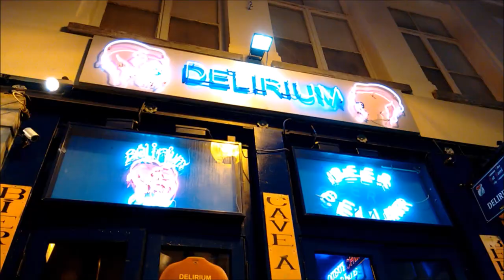Beeriod Teaser Trailer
Beeriod is one man's odyssey in all things Beer!

Host Liam Amani will take his love of beer from his home land of England, through Europe to Australia and Beyond.

for more info follow Beeriod -
Google +: +BeeriodBrews